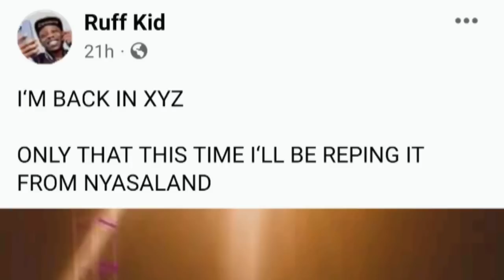Slap Dee talks about xyz,ruffkid,Sampa the great, album, mental health & macky2 etc ...